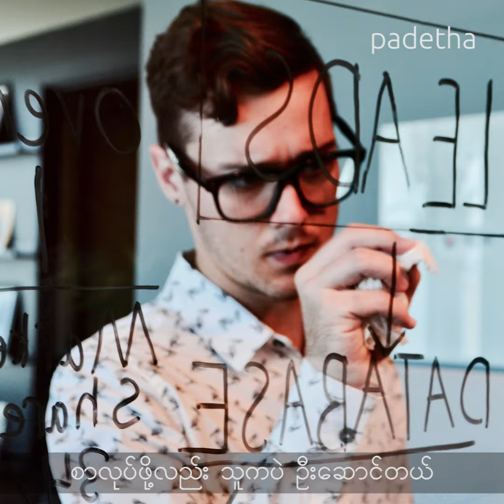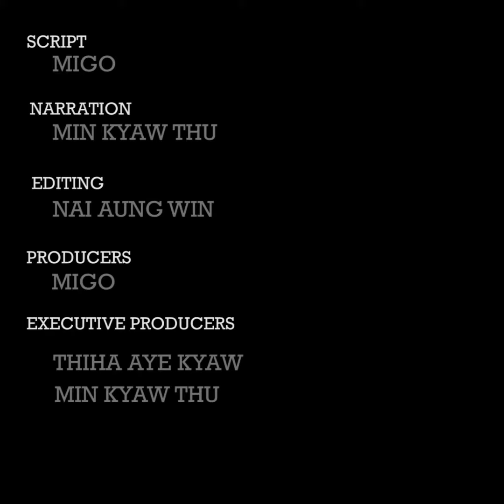Types of friends in a study group - စာစုလုပ္ရင္ ျကံုရတဲ့ သူငယ္ခ်င္းေတြ အေျကာင္း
လူေနမႈဘဝအေၾကာင္း၊ ခ်စ္သူစုံေတြေတြအတြက္ အႀကံေပးခ်က္ေတြ၊ က်န္းမာေရးနဲ႔ နည္းပညာအေၾကာင္း ဗီဒီယိုေတြကို ေန႔စဥ္တင္ေပးေနတဲ့ ပေဒသာရဲ႕ Facebook page ကိုလည္း like လုပ္ထားဖို႔ ဖိတ္ေခၚပါတယ္။